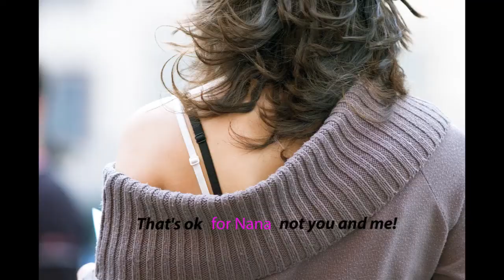Knock Off 5 Years in 5 Secs. Tips to Spot & Fix a Low Bust Line.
One of the quickest ways us women age ourselves is a low bust line. Follow my 2 best tips to spot and fix a low bust line! Or better yet, confirm the girls are sitting high and mighty! My easy rule of thumb takes 5 secs. It's all about proportion :-)

Hire me to help your company's team or 1:1 help anywhere in the world with my webinar style session.

XOXO,

JoJo